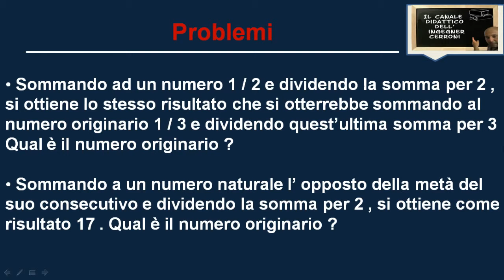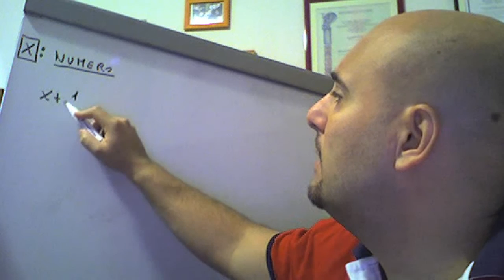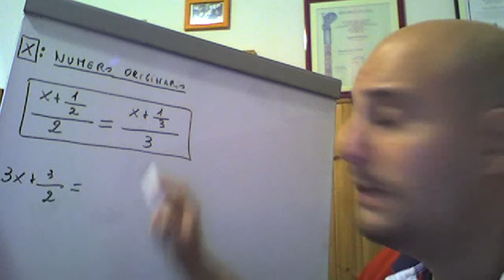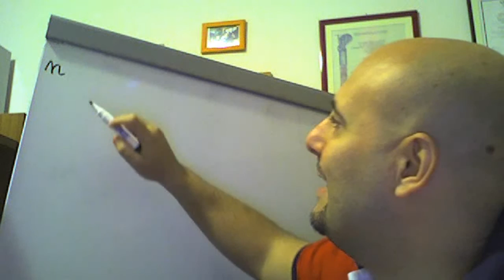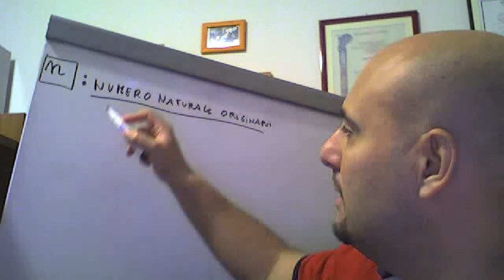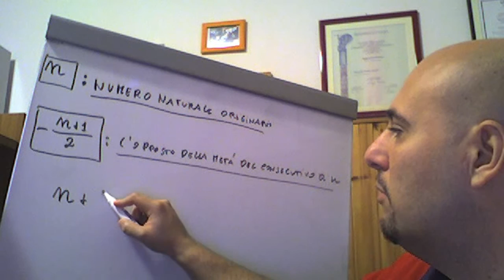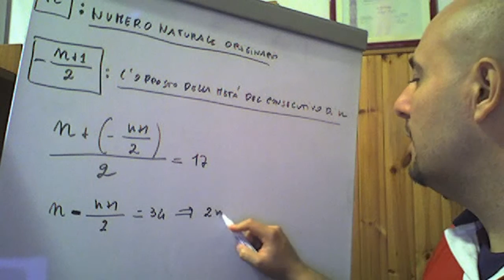Problemi numerici di primo grado ( 21 )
In questo video vengono risolti due problemi numerici attraverso l'utilizzo delle equazioni di primo grado tratti dal testo dell'autore Leonardo Sasso .